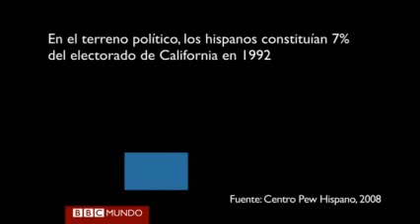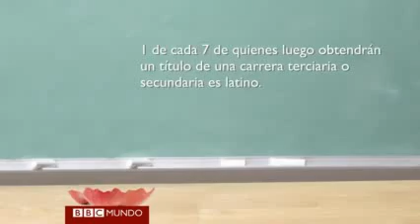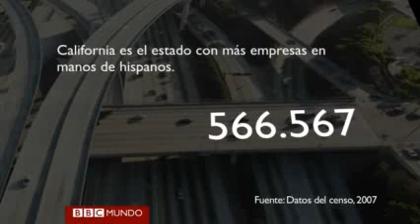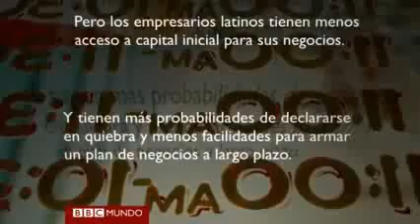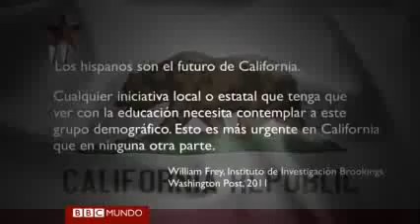Los hispanos, el futuro de California Hispanos proximo mayor grupo etnico